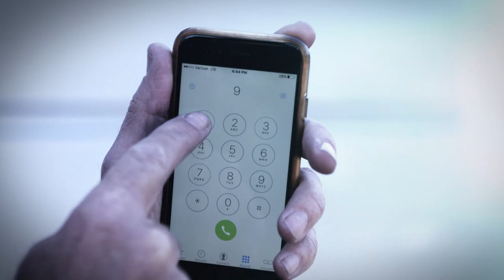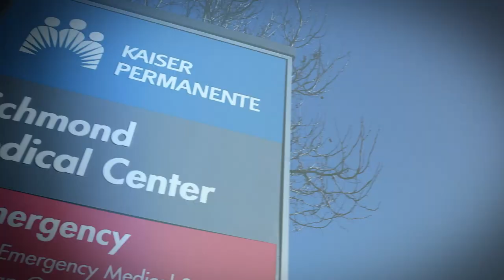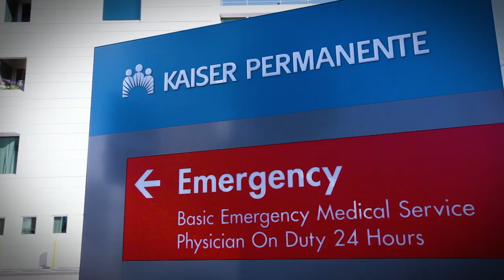"Time Is Everything": 27-Year-Old Makes Full Recovery From Stroke, Thanks to Quick Action by Doctors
Like many people his age, Robert Taunton enjoys an active lifestyle. When the 27-year-old is not working as a project manager for a general contractor, he enjoys dirt biking, Jet Skiing and tinkering with cars at his El Sobrante, Calif., home. But just a few months ago, he survived a stroke. Thanks to the "Insane" speed with which he was treated by his care team at Kaiser Permanente Richmond and Redwood City Medical Centers, Robert made a full recovery.